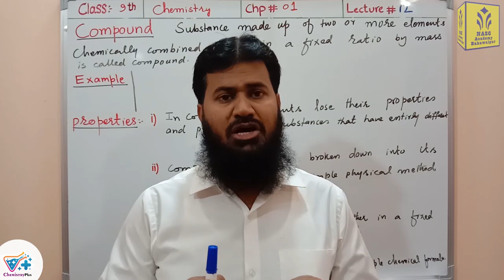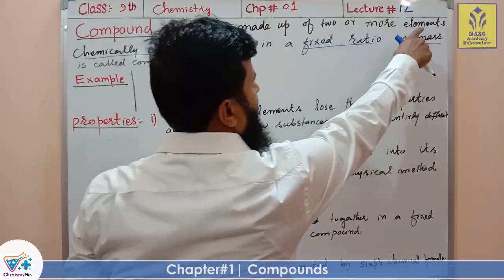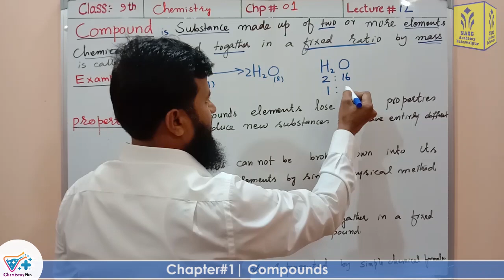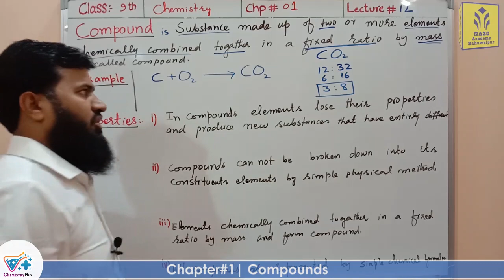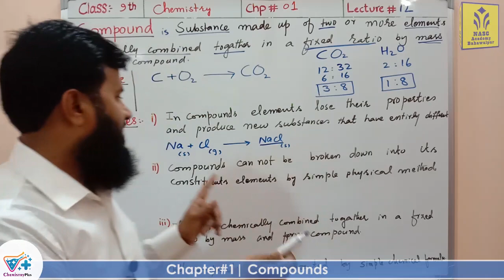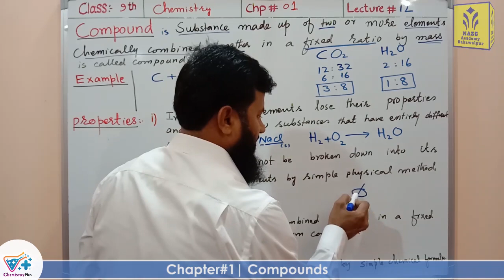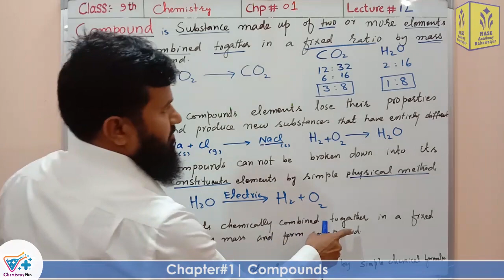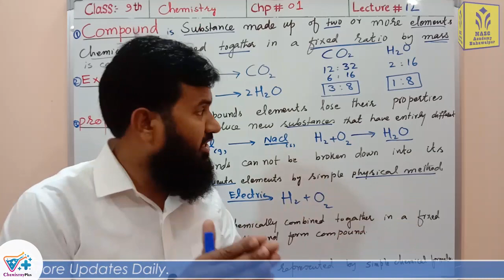Compounds |Chapter # 1 | Chemistry Class 9th